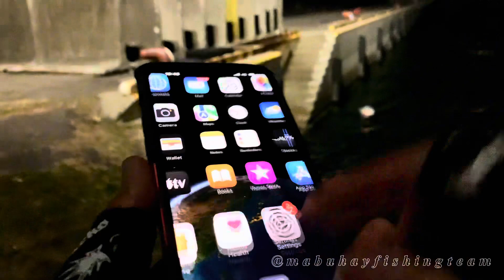Night Fishing | Same Spot, Mamaw Na Naman, Masiba Kung Kumain “Groupers” | Last Fishing 2024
Isang malaking lapu lapu ang kumagat sa aking pain na hipon..masiba talaga ito, ilang beses din syang kumain bago ko ito nahuli..same spot pa rin ang nahulihan natin guys..

May pang handa na sa bagong taon, isang malaking lapu lapu..ma swerte at binigyan ng biyaya sa yaman ng dagat..

Ito na rin ang huling pamimingwit natin sa taong 2023 at panibagong fishing adventure sa taong 2024..

And HAPPY NEW YEAR TO ALL US